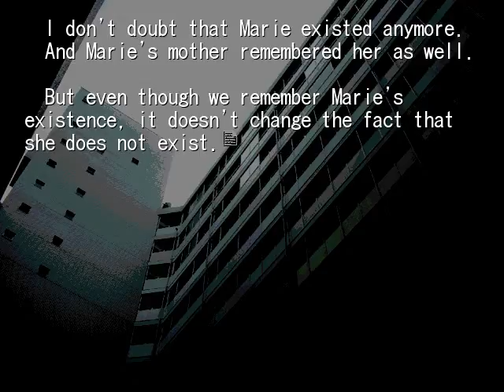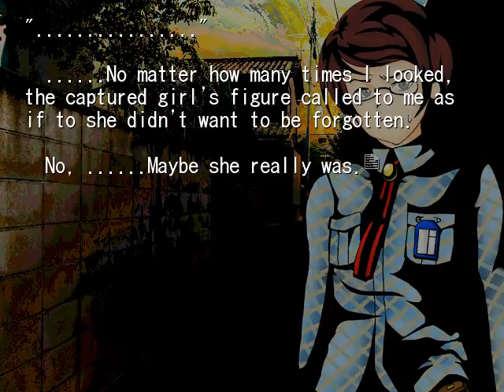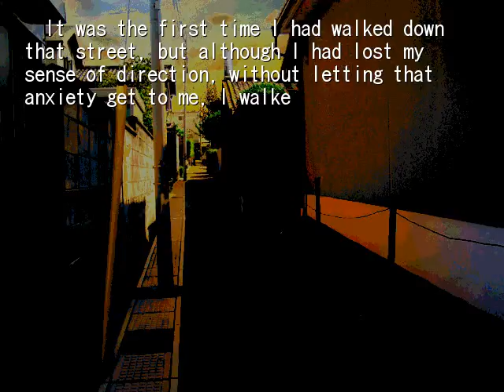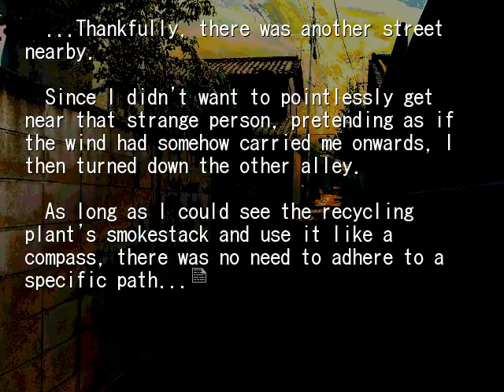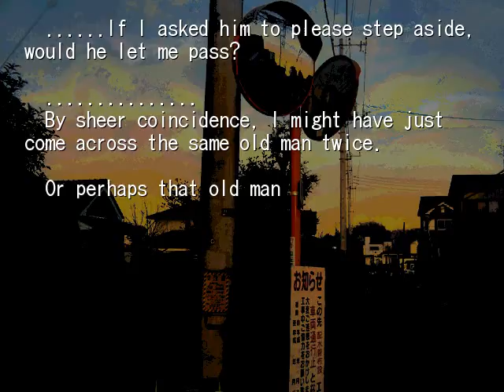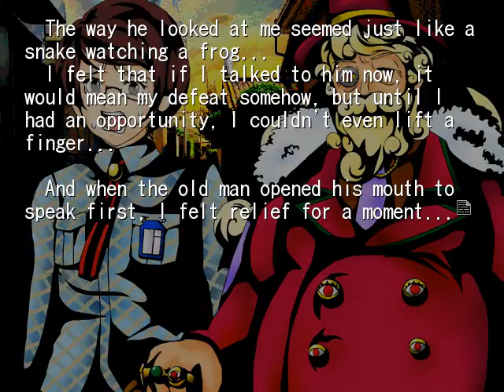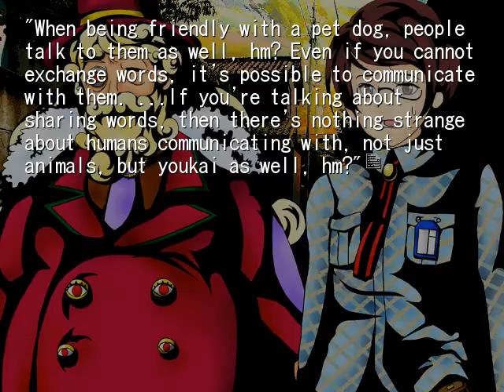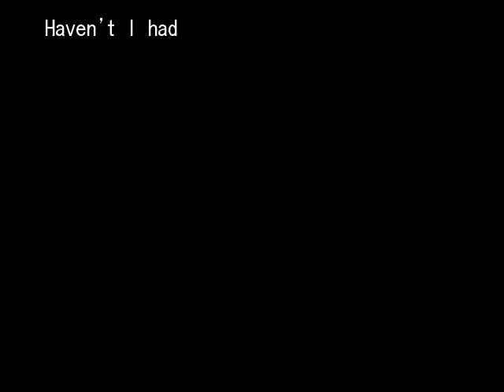HIGANBANA 1ST CHAPTER 2 THE SPIRIT CAMERA PT4